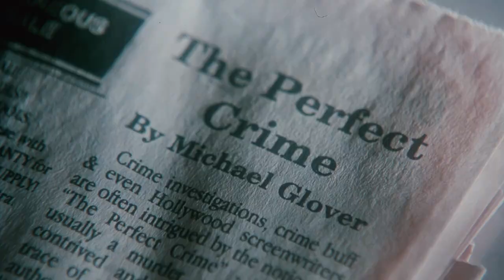Chapter Perfect Trailer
The perfect crime. Is there such a thing? Ask a writer of mysteries (Caprice Benedetti), then ask another (Lucky Vanous). Then let the competition begin. How far will one go to out-do the other? Now add another twist in the form of a seasoned cop with a very different point of view (Wilford Brimley). Someone will be right. But the other will die.